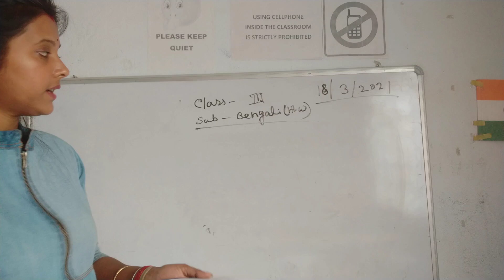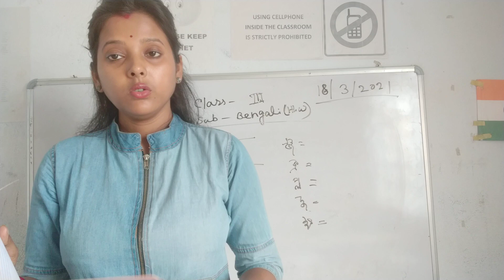class.. 3. . bengali hw..18/3/2021